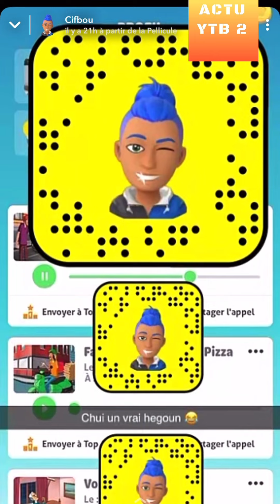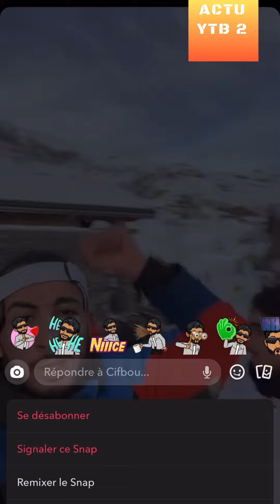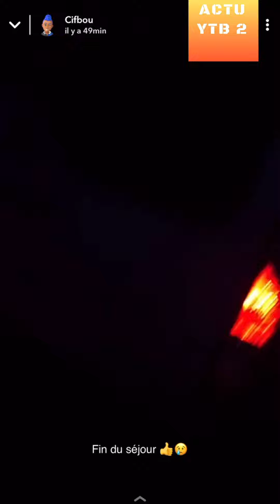CIFBOU SE BLESSE AU SKI À VAL THORENS BOUCIF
REACTION A 1 VIDEO DE CIFBOU SUR SNAP